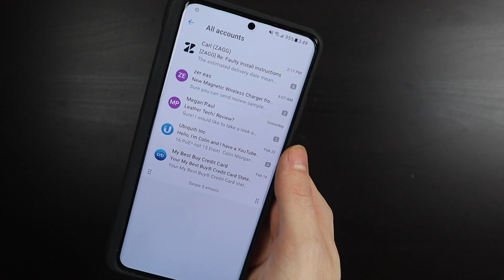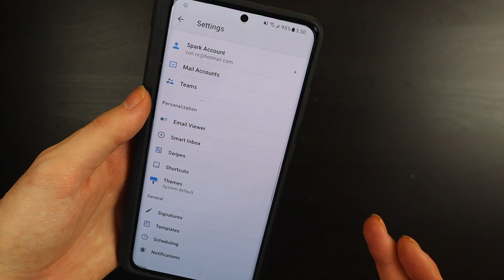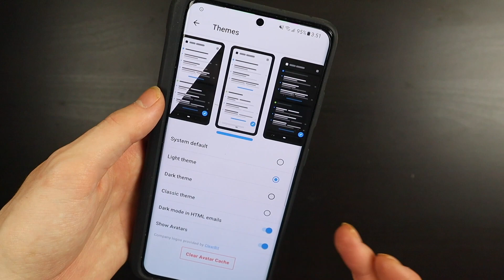Spark Mail For iOS, Android, and macOS - Best Mail App 2021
Great app with sync support across all your platforms! Love the app!

Everything shown in this video is free and this is not a sponsored review nor does Spark know i was making it.

Shop on Amazon? You don't pay any extra and we earn a small %!